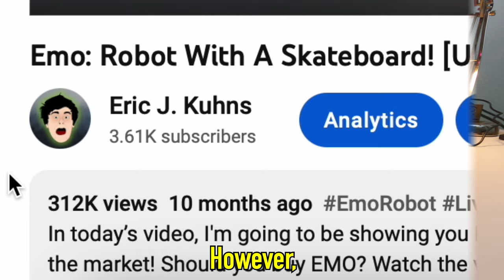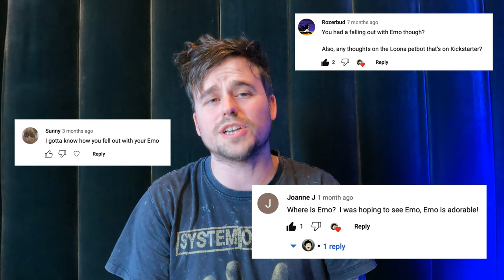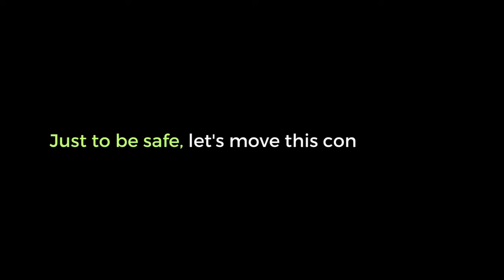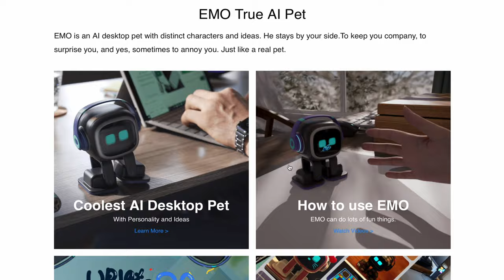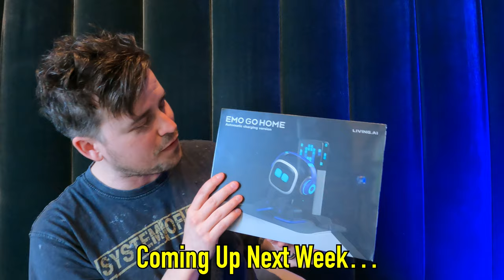Why I Sold My Emo Desktop Robot…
🤖 In this video, I'll be sharing why I sold my Emo Desktop Robot by Living.AI. As a pretty unique and interactive smart device, Emo has definitely caught the attention of many tech enthusiasts, including myself. I'll be diving deep into the PROS and CONS of owning this robot, highlighting its features and faults, and discussing the reasons why I ULTIMATELY decided to part ways with Emo. 🤖

However, this isn't the end of my relationship with Emo the robot! I'll be explaining why I still believe in the potential of this desktop robot and how I'll continue test it in the future from my own home...

⚡Video Chapters⚡
0:00 - Why I Got Rid of the Emo Desktop Robot
1:12 - Emo Desktop Robot Pros
3:11 - Emo Desktop Robot Cons
4:18 - Emo Robot Privacy Concerns
5:43 - We Haven't FULLY Broken Up Yet